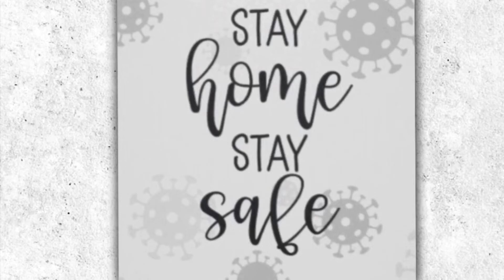Chicken Bites |How To Make Chilly Chicken Bites| Quarantine Days|Garnishbowl888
Hii guys:)

 1)Trending Dalgona coffee_____

2)Cauliflower Manchurian_______

3)Husband Special Challenge_________

4)Husband Moms Special ___________

5) Mrs Saeed Special Recipe _________

6)Mrs Sharfu Special Recipe_______